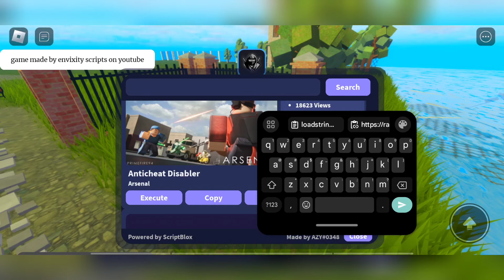[ OP ] SCRIPT SEARCHER GUI | Search Any In-Game Scripts! • Roblox Working Exploit Delta, Fluxus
Click More.

➣ If The video is a month old or more then the script might not work because of it being outdated/Patched or other reasons.

NEW Free & Best Executor! [ PC ]

⭐ 200+ Roblox Scripts Here ➪
⭐ Discord Server [ 100 FREE SCRIPTS ]➪ [ new server ]

0:00 Intro
0:08 script features
1:13 outro